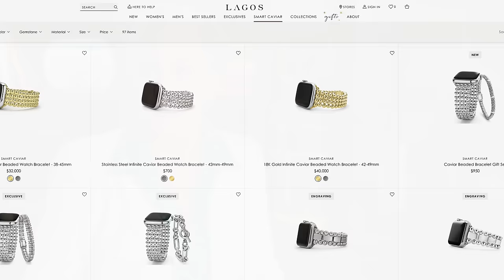The ONE Small Change To Make Every Outfit Look Expensive